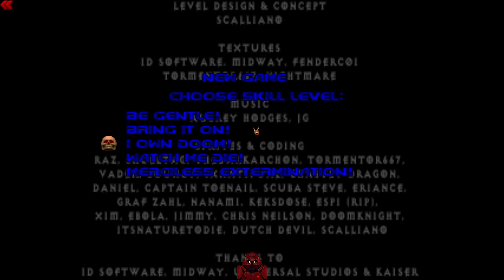[1] Threshold of Pain II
Try out the Map Pack for yourself